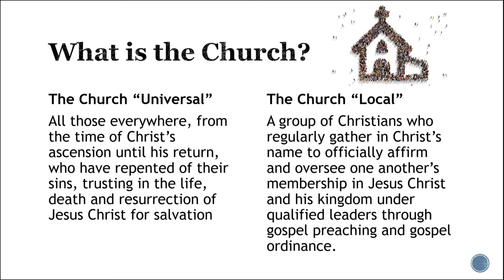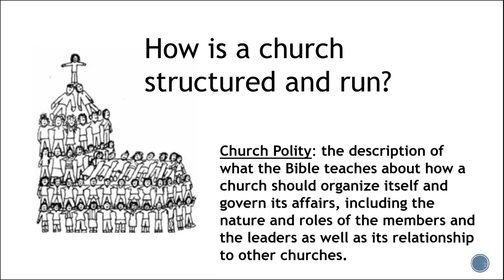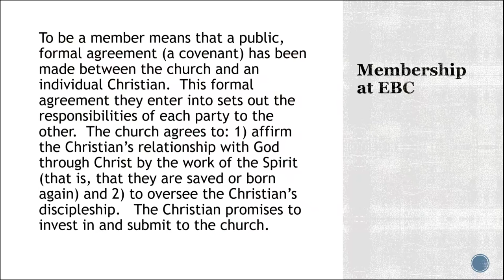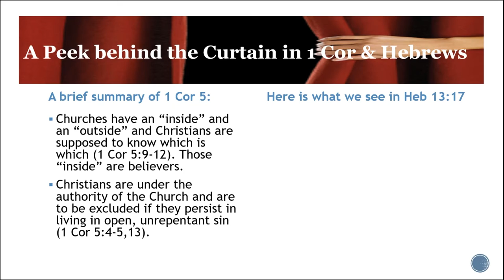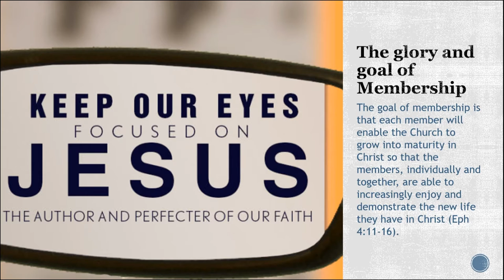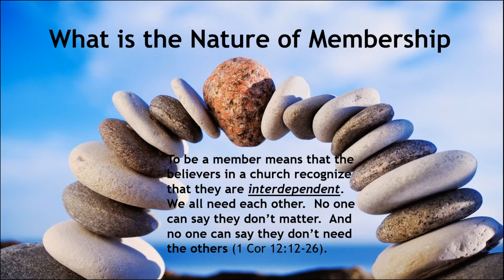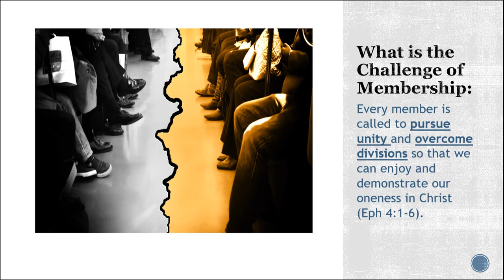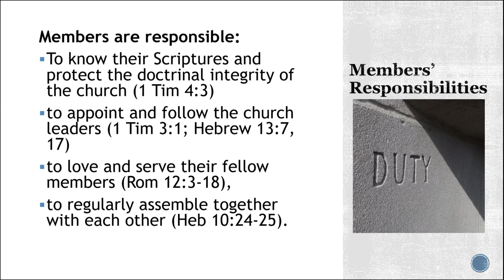2020 08 30 Sermon